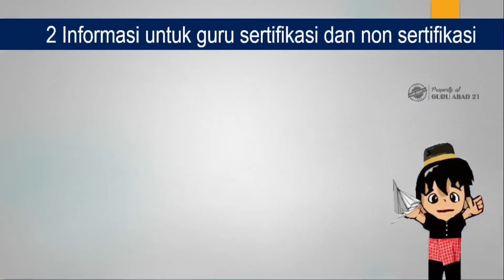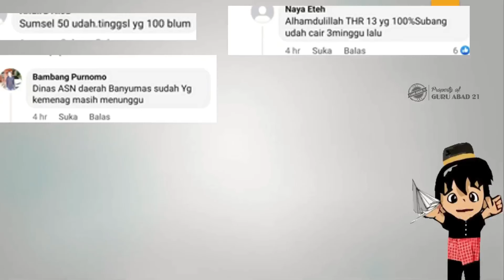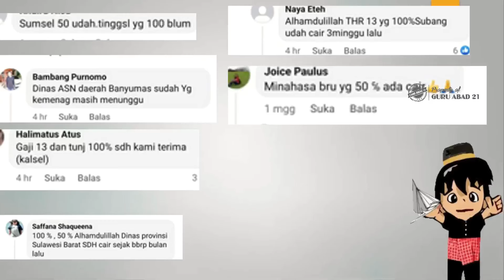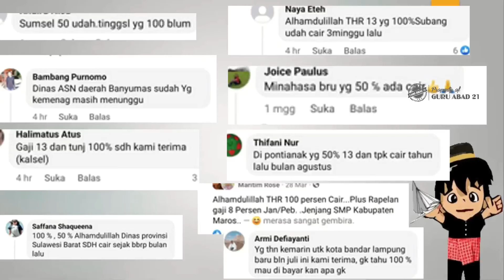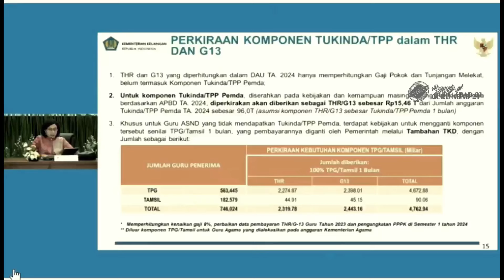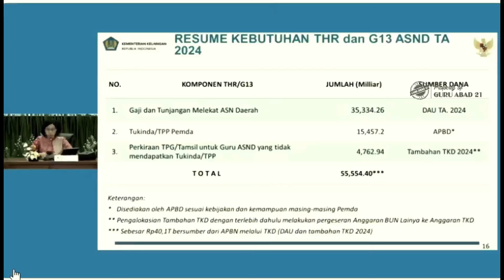Pencairan tambahan 50% dan 100% tunjangan sertifikasi guru hari ini Rabu 24 Juli 2024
Ini adalah update terbaru pencairan tambahan tunjangan sertifikasi guru dalam THR dan gahi 13 tahun 2024. Sudah semakin banyak daerah yang sudah pencairan 50% dan 100% tambahan tunjangan.